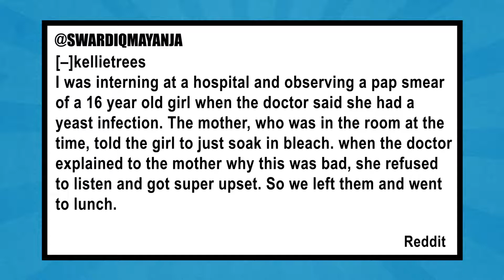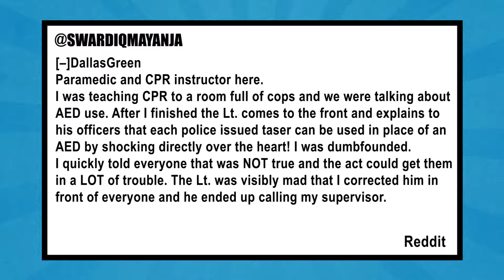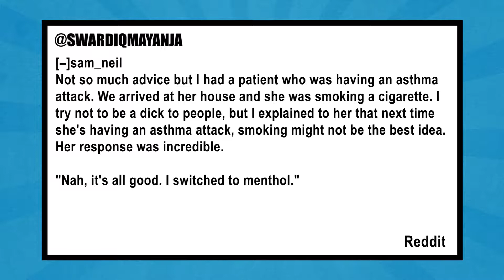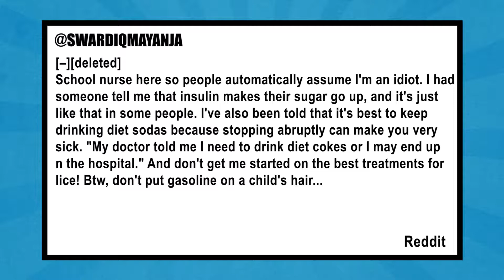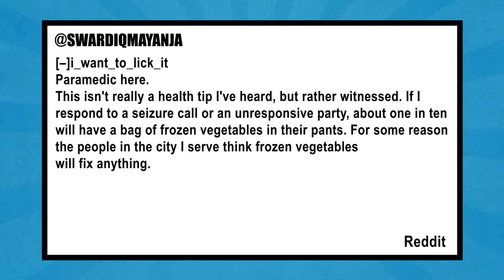WORST HEALTH ADVICE EVER | AskReddit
Worst Health Advice Ever | Nursing News 11/27/17

I bring back the ‘Ask-Reddit’ segment! And with its return comes a doozy of a question for you nurses.

What is the worst health related advice you have ever heard, or witnessed?